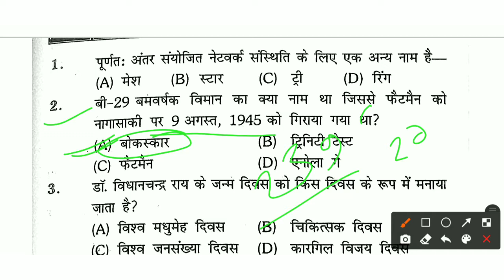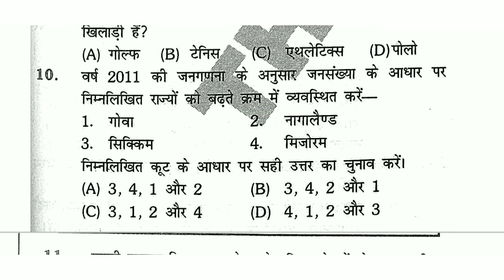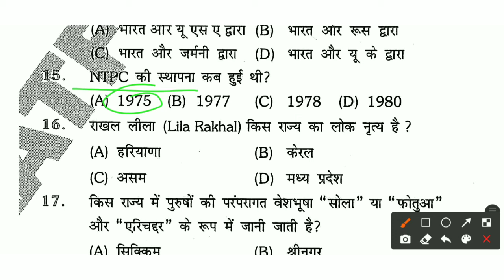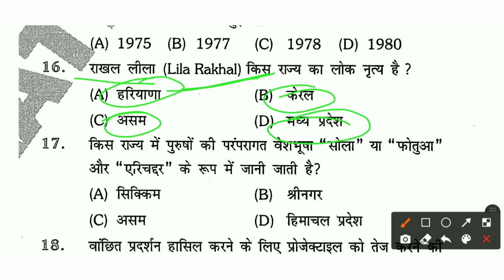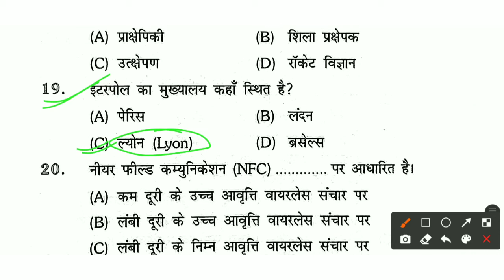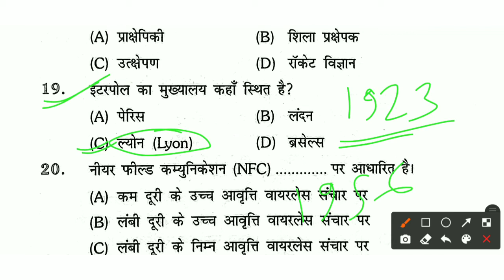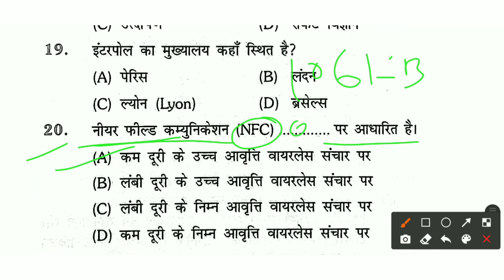Bihar police fireman | static gk set 1 | bihar police exam 2022 | _biharpolice | 25 Questions Quiz